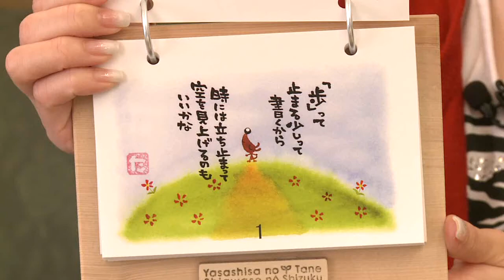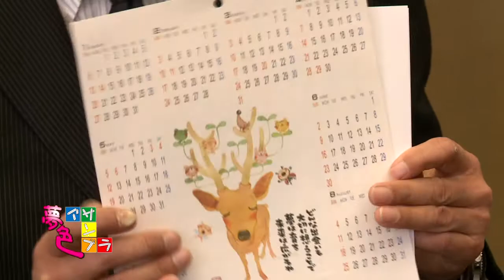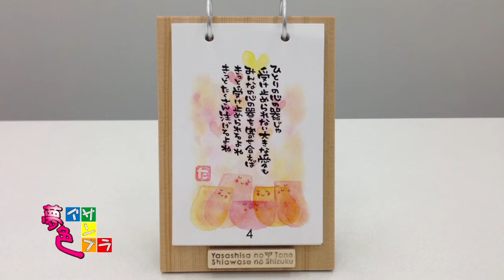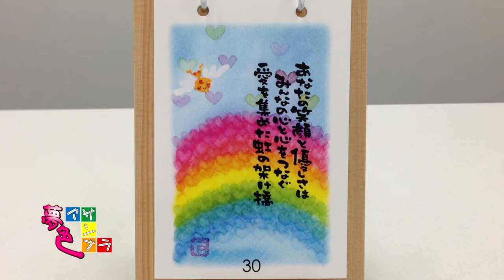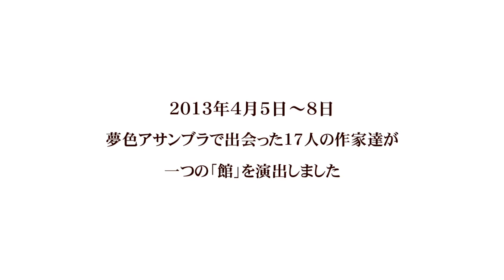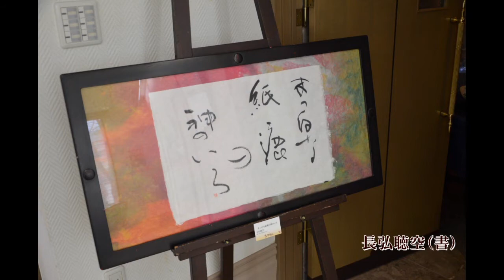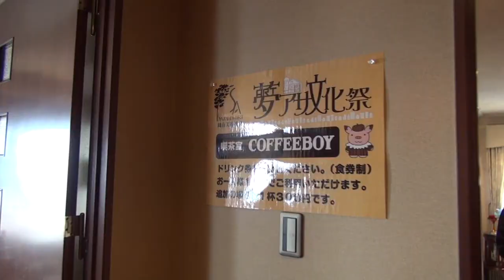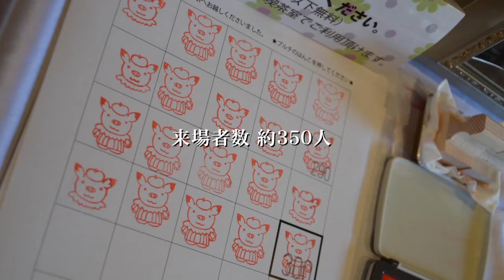夢色アサンブラ vol.26 イラストレーターマエダタカユキ